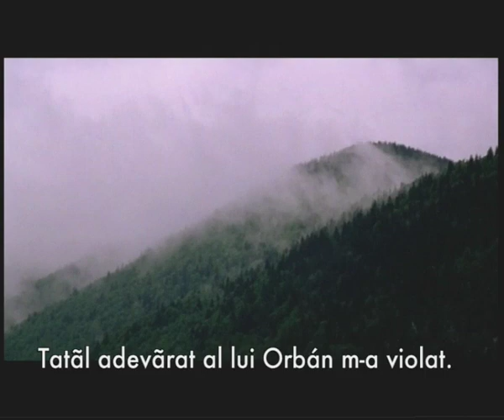Katalin Varga- official trailer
Release date Romania: November, 13
Genre: Drama
Director: Peter Strickland